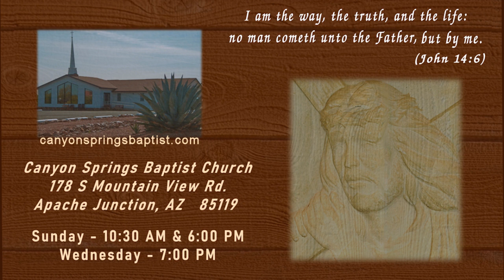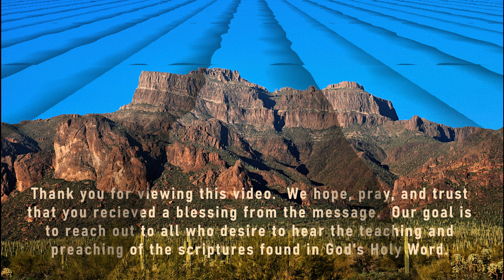CSBC 1 24 21 AM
Sunday January 24, 2021 Morning Worship Service.
Continuation of the "For The Birds" series.